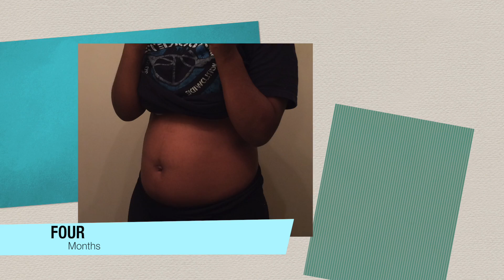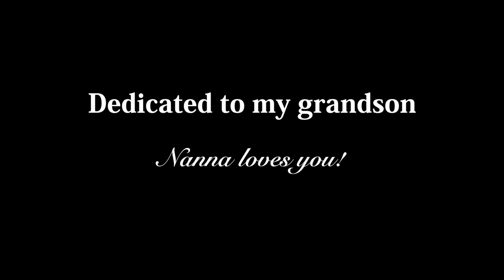C-Section childbirth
A documentary of a baby born by C-Section
Filmed and Edited by Vershone Films & Photography